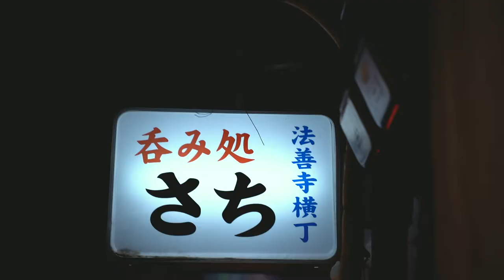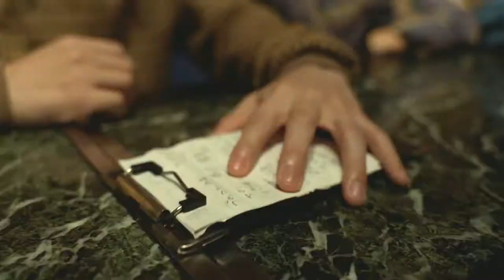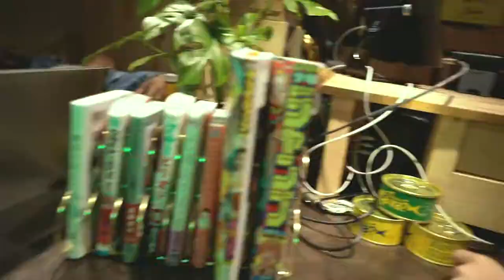梯子酒 / RHYMESTER / 四畳半帝国 dance movie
”千鳥足の夜に” 四畳半帝国｜RHYMESTER-梯子酒

酒は飲んでも飲まれるな
頭じゃわかっているけれど
溺れていたい夜もある
赤い光に横顔染めて
酔いどれの足で街を行く

少しだけもう少しだけ
金と記憶に火をつけて

少しだけあと少しだけ
今日という日の花を摘む

“In the Drunken Night”
Take a drink, but don’t let it take you
In your head you know
But there are nights
Where you want to indulge yourself into the town of red lanterns
Walking from one bar to another with drunken steps

Burning memories and cash...
Just a little bit more...

Seize the day! Carpe diem...

「四畳半にこだわりを詰め込んで、自由気ままに自分だけの帝国を築く」をコンセプトとする。
ダンサー、ビデオグラファー、フォトグラファー、イラストレーター等、様々なクリエイターが流動的に参加するクルーとして大阪を拠点に活動中。
現在は、初の単独舞台公演に向けて邁進中。
ダンスの舞台や映像作品の制作に限らず、クリエイターとして、より幅広い可能性との接点を作るため、アパレルブランドやカレー屋なども展開している。

四畳半帝国 | 4.5 Tatami Empire | Based in Osaka, Japan.

The concept of this crew came from the idea of packing creations freely on the four and a half tatami mat room (which is a room known for being the smallest room in Japan), and gradually aiming to grow and become an empire.

This crew is made of various creators such as dancers, videographers, photographers, illustrators, singers,etc.  Many creators from different genres have  joined flexibly.

Not only does this crew make dance related creations, but they also develop itself as an apparel brand and curry shop for the purpose of making new encounters with people who have less or no interest in dance or creative arts.

Credit
Song : RHYMESTER - 梯子酒
Script : Kensho Matsuda
Choreo : Kensho Matsuda